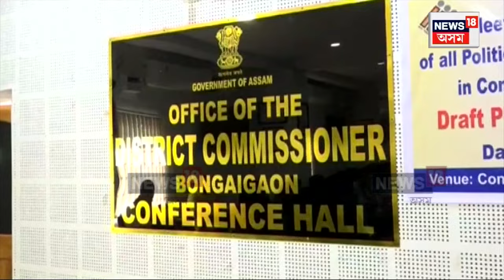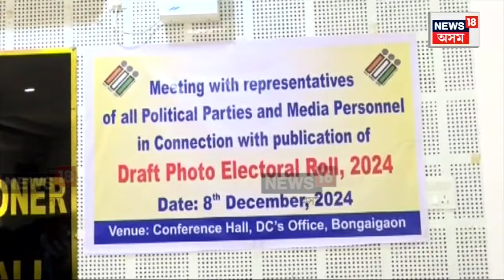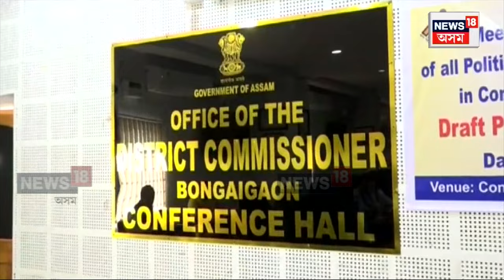Assam State Election Commission Press Meet : ৮ফেব্ৰুৱাৰীত ওলাব চূড়ান্ত ভোটাৰ তালিকা | N18V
৮ফেব্ৰুৱাৰীত ওলাব চূড়ান্ত ভোটাৰ তালিকা। আজি ওলাল বিশেষ সংক্ষিপ্ত শুধৰণি তালিকা।